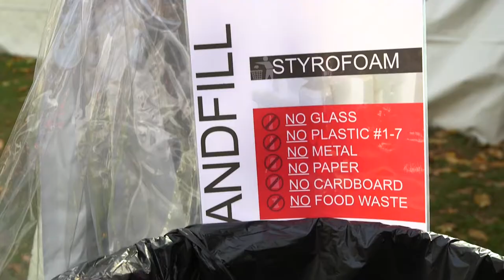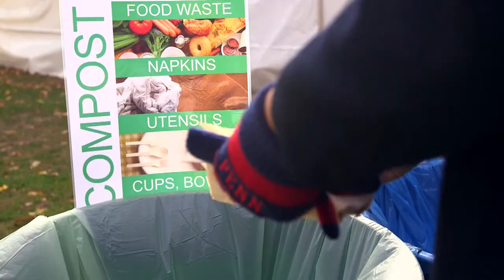Green Campus Partnership: ReThink Your Footprint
A new awareness campaign is highlighting the University's efforts to reduce, reuse, and recycle, and also encouraging students, faculty, and staff to think beyond recycling.

Running through Friday, Nov. 22, the three-week awareness and outreach "ReThink Your Footprint" campaign, launched by Penn's Green Campus Partnership, aims to increase dialogue about waste management around the University, with the goal of diverting more campus waste from landfills.

"Every year, students are coming to Penn with a more sophisticated understanding of sustainability. Working on the Climate Action Plan since 2009, Penn has gotten more sophisticated with them," says University Architect David Hollenberg. "Yes, we can recycle, but sustainability starts with having less waste overall—that's the deeper message of this campaign."

Penn already has a strong reputation as a leader in its trash, recycling, and other waste management practices; "ReThink Your Footprint" seeks to get the University community to pause and think critically about their environmental footprint, as well as draw attention to some of the initiatives Penn already has in place, says Dan Garofalo, environmental sustainability director for the Green Campus Partnership.

"It's a challenge," Garofalo says. "Minimizing waste takes a lot of behavioral changes, and it's something that will take years."

Garofalo says one waste minimization practice currently in action is an initiative spearheaded by Penn Purchasing Services and the University's product suppliers, Office Depot and Telrose Corporation. By requiring  minimum purchase orders and replacing cardboard packaging with reusable delivery totes and paper bags, Penn has been able to significantly reduce its packaging waste.

"It's a little counterintuitive—because we bring less cardboard packaging onto campus, we found that the amount of cardboard that we sent to recyclers was declining," Garofalo says. "But in this case, the decline was a good thing because the new process represented less waste overall that we have to process. This moves us closer to our overall goal of reducing the amount of time, resources, and energy we spend handling waste."

In addition, Penn's Managed Print Services Program, offered to University departments through Purchasing Services, analyzes and manages document output devices, such as printers and copiers, throughout the University. After an overall assessment, departments receive recommendations for ways to improve overall efficiency and productivity, as well as tips to reduce electronic, paper, and plastic waste.

"During the '80s and '90s, everyone wanted a printer next to their desk, for confidentiality and convenience," Garofalo says. "But the technology has caught up with this issue."

"ReThink Your Footprint" also recommends a few innovative and team-building ideas for members of the Penn community who are looking to minimize waste on a smaller scale.

Suggestions include making small personal choices like carrying a reusable water bottle, taking advantage of double-sided printing, and composting at campus locations such as 1920 Commons and Joe's Café.

Offices and departments can hold zero-waste meetings and events by using reusable materials such as cups, plates, and flatware, or by using a catering service that offers a compostable service package.

Facilities and Real Estate Services encourages departments to organize an Office Clean-out Day, where all team members put unused materials out to be shared, recycled, or submitted to BEN's Attic, the University's surplus property exchange site.

"Often college is the first place where students are coming and living on their own for the first time, and it's exposing them to these great decision-making opportunities that could have an impact on their lifestyle," says Sarah Fisher, sustainability strategic planning associate at the Green Campus Partnership. "That's really an exciting opportunity."

As the largest private employer in the city, Penn is poised to be an environmental leader in both the region and the far-reaching higher education community.

"Penn is a place of individual and academic freedom, and of self-determination. You can't just tell people what to do," Garofalo adds. "What 'ReThink' is doing is providing the opportunity for people to think critically—which is one of the missions of higher education—about their environmental footprint."

Text by Maria Zankey
Video by Rebecca Elias Abboud